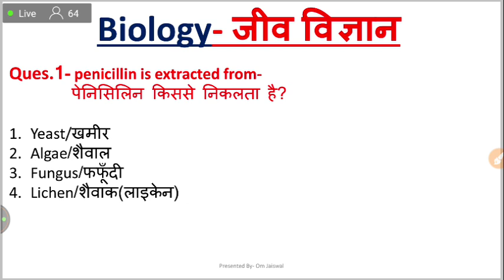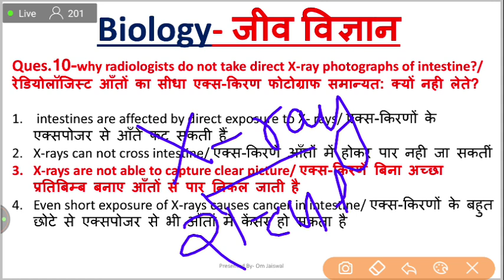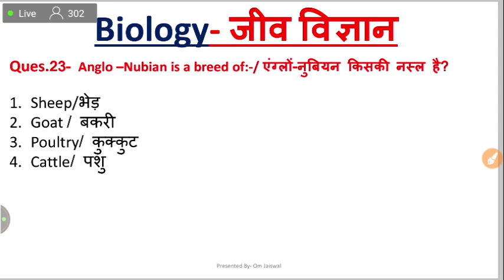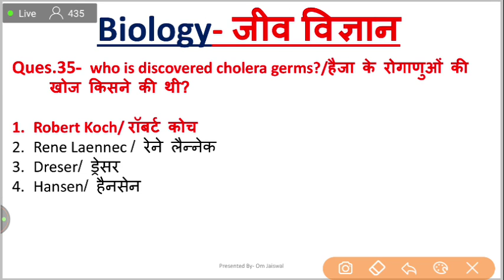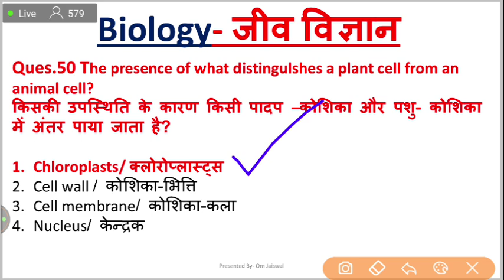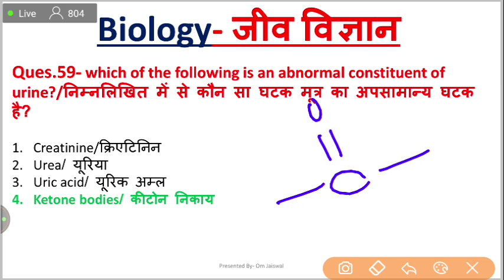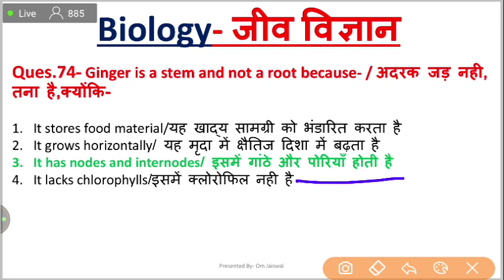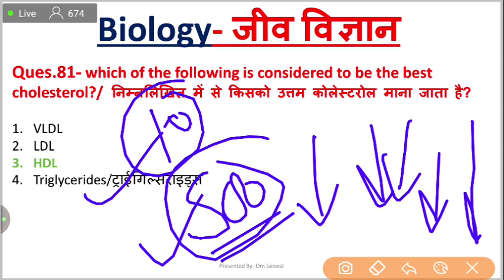🔴LIVE CLASS Biology (जीव विज्ञान) | NTPC/Group D 2019 & SSC Exam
Railway और SSC ये Course देखा की नही।
जल्दी से पूरा Cover करो समय नही है परीक्षा नजो है।

रेलवे NTPC, Group D  और SSC लिए महत्वपूर्ण Course है जरूर देखें-सभी free है पूरा देख लो।

Live Clas से करे NTPC और Group D की पूरी तैयारी मात्र 720 रूपये मे-

rb ntpc
rrb ntpc reasoning by  sir
 rrb ntpc reasoning question
rrb ntpc reasoning questions by sir